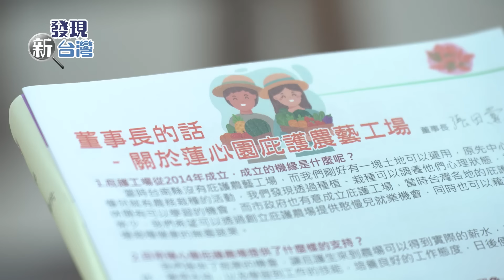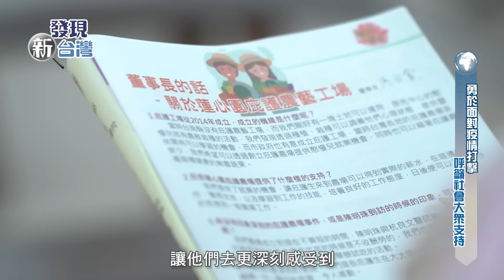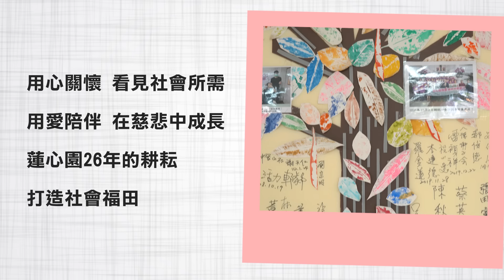發現新台灣 蓮心園社會福利基金會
財團法人台南市私立蓮心園社會福利慈善事業基金會
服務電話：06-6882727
捐款連結：

張田黨董事長深知授人以魚，不如授人以漁的道理，在啟智中心提供全日型的照護，給予身心障礙者生活學習機會及培養自立照顧的技能，也成立日間作業設施與庇護農場，協助身心障礙者融入社區，進入社會工作。
希望集結更多社會的力量，來幫助在社會受忽略的弱勢族群，以實際的服務，期待共創台灣美好的生活。